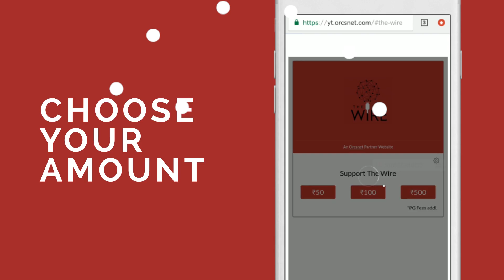Wide Angle, Episode 46: Gandhi For Our Times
In this week’s Wide Angle, Maya Mirchandani interviews historian Ramchandra Guha about his new book ‘Gandhi: The Years That Changed the World’.